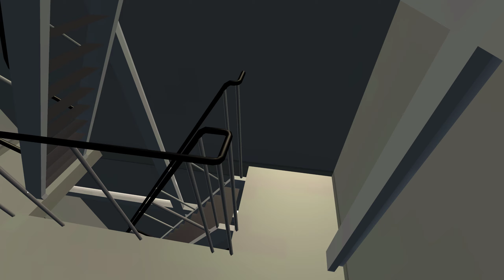Ship Sim Extremes | Oil Tanker tour - San Francisco - Life Boat too